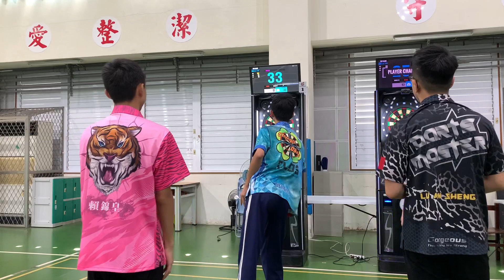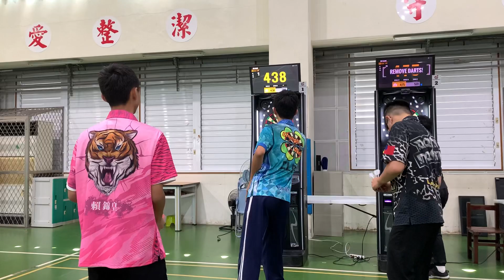112桃園市長盃飛鏢錦標賽公開男子組round robin：丹鳳高中國中部-賴錦皇vs中壢國中-邱顯恩part 2